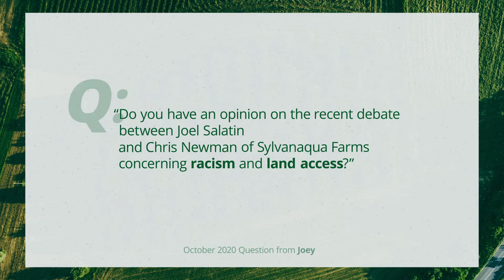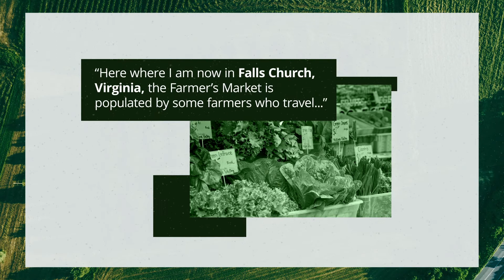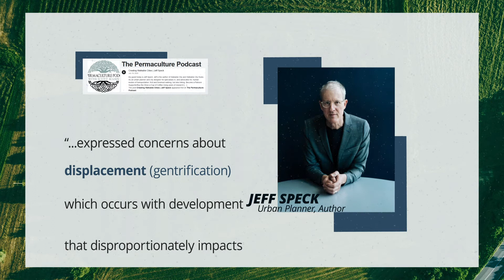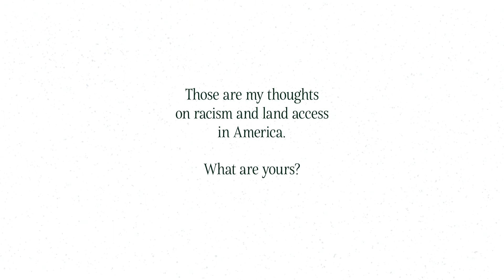Q&A: Racism and Land Access in America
In the AMA for October 2020, Joey asked, “Do you have an opinion on the recent debate between Joel Salatin and Chris Newman of Sylvanaqua farms concerning racism and land access?”

Video Editor by Mike Marrotte.